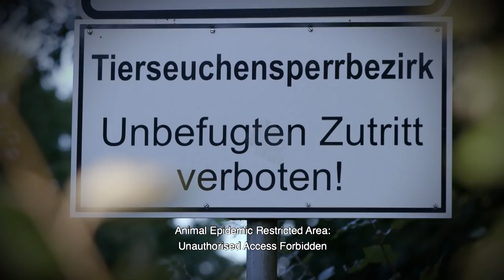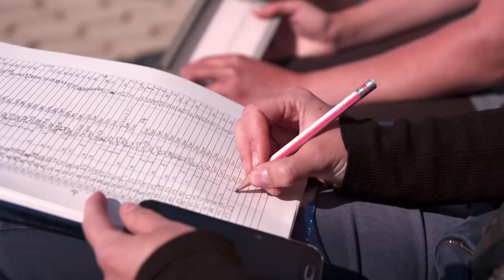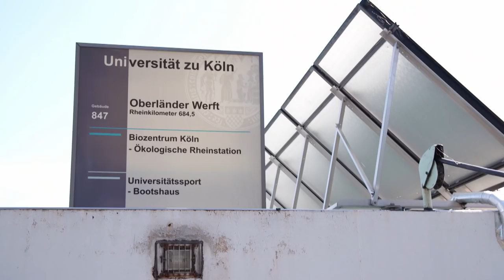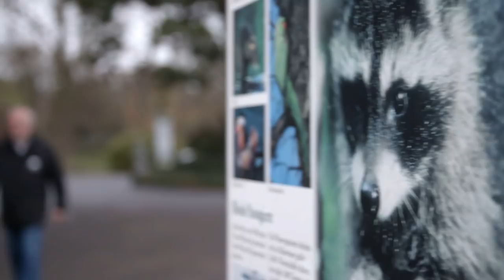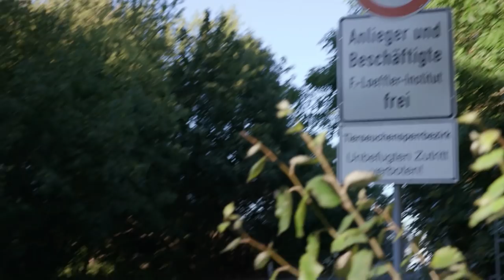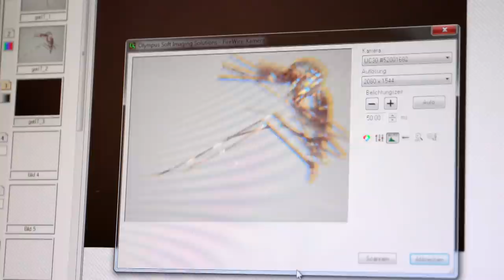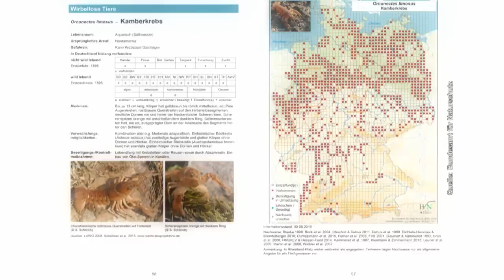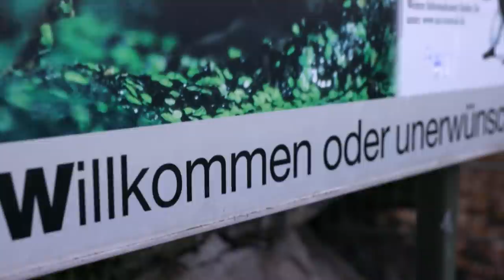Species Invasion - How Introduced Organisms Threaten the Balance of Nature | Free Documentary Nature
Species Invasion - How Introduced Organisms Threaten the Balance of Nature | Wildlife Documentary

The racoon, the Asian tiger mosquito or hogweed: all imported animal and plant species that are now fighting with native species for the same breeding and feeding grounds. Some are able to completely dominate and alter an entire ecosystem, causing devastating economic damage and even threatening our health – at least that’s what we hear most in the headlines.

But what in fact does our new co-existence with this exotic wildlife mean for the future? This report investigates this question, following these invasive species, the potential dangers they bring and measures being taken to curb this invasion. Because one thing is clear: they are not disappearing anytime soon.